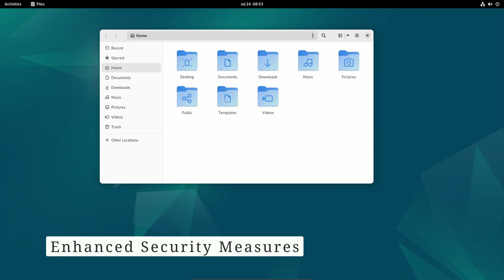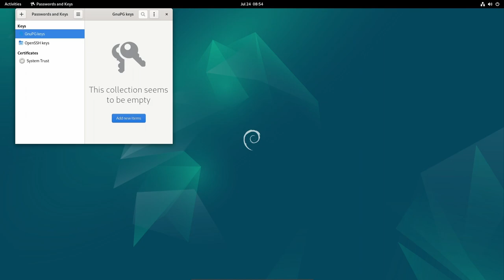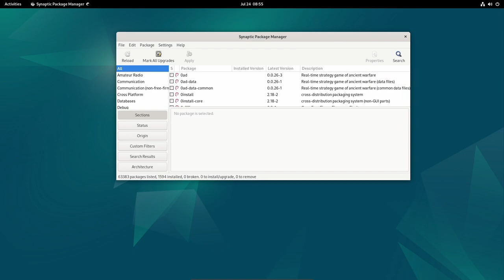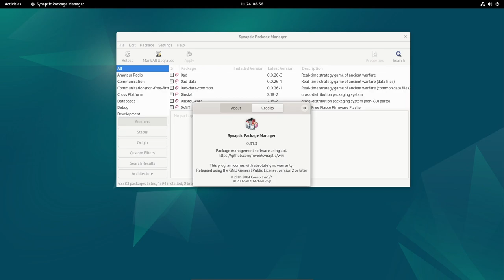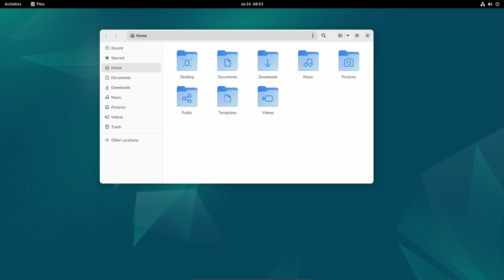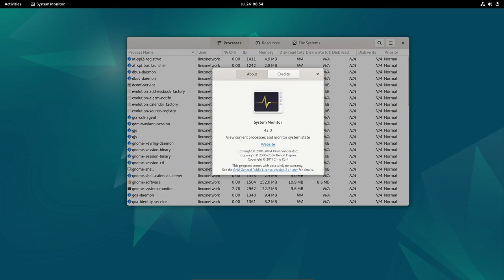Debian 12.1 'Bookworm' Update: Boosting Security & Stability!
"The Debian Project is an association of individuals who have made common cause to create a free operating system. This operating system is called Debian. Debian systems currently use the Linux kernel. Linux is a completely free piece of software started by Linus Torvalds and supported by thousands of programmers worldwide. Of course, the thing that people want is application software: programs to help them get what they want to do done, from editing documents to running a business to playing games to writing more software. Debian comes with over 50,000 packages (precompiled software that is bundled up in a nice format for easy installation on your machine) - all of it free. It's a bit like a tower. At the base is the kernel. On top of that are all the basic tools. Next is all the software that you run on the computer. At the top of the tower is Debian -- carefully organizing and fitting everything so it all works together. " (Distrowatch)